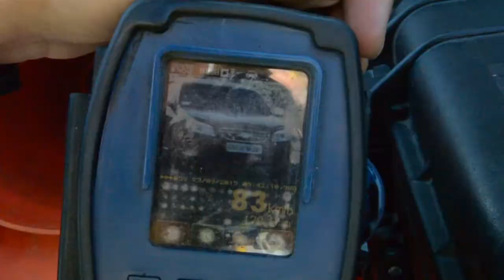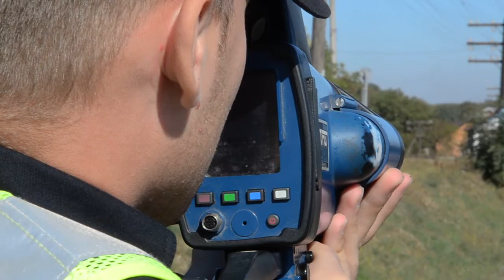Патрульні Тернопільщини організовують рейди до двомісячника безпеки на дорогах